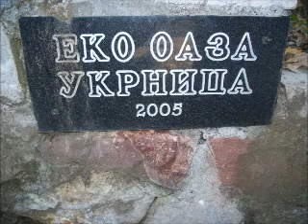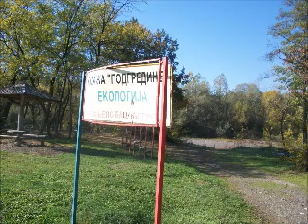Равногорци у "Еко-оази" 21.10.2012.wmv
Дружење припадника , симпатизера и поштовалаца Равногорског покрета у Еко - оази (Укриница / ТЕСЛИЋ)